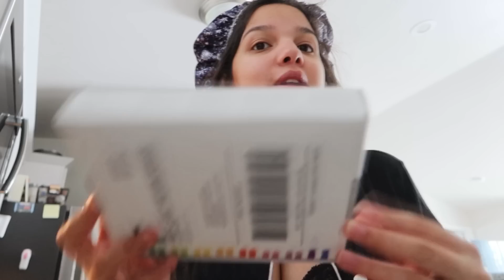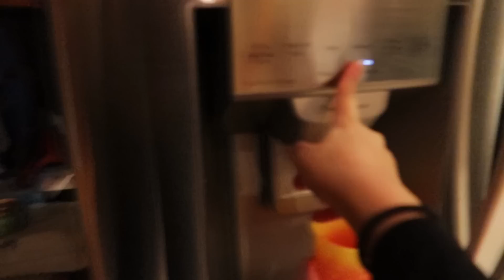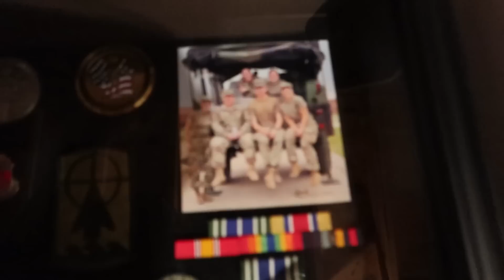FOMOS PRA FAZENDA- MINHA SOGRA FEZ MINHA COMIDA FAVORITA- ELA FEZ ISSO ATÉ A HORA DO AC!DENT3 😭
Snowfall Butterflies
Asher Fulero